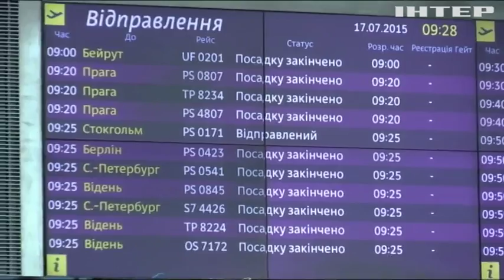В ЕС изменили порядок пересечения границ